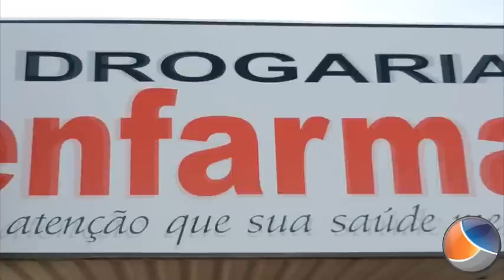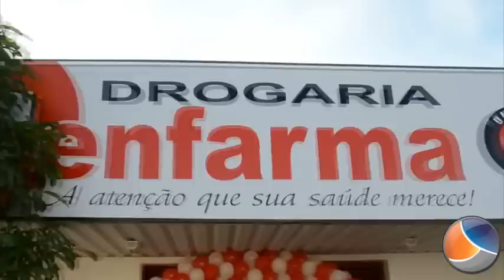Inauguração da Drogaria Atenfarma - Unidade do Centro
Drogaria Atenfarma inaugura segunda unidade no Centro de Goianésia - Após três anos instalada no Bairro Santa Cecília, a Drogaria Atenfarma, inaugurou nesta quarta-feira, dia primeiro de maio, a sua segunda loja. Sob a direção do farmacêutico Francisco Junior, a nova unidade foi inaugurada na Rua 33 nº 423, Centro, em frente ao Hospital Municipal.